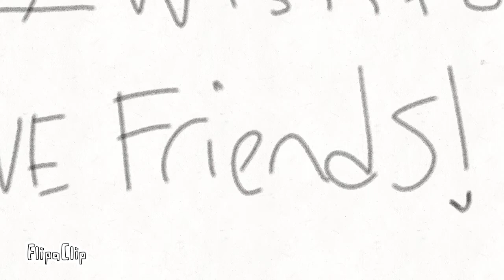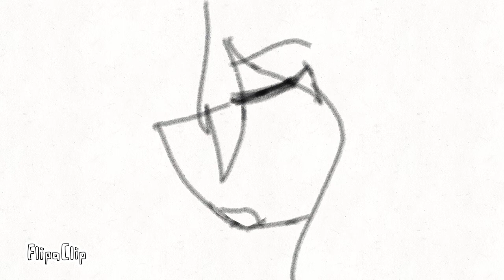Speechless animatic [oc]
Self projection at its finest~
The longest animatic I probably ever made,